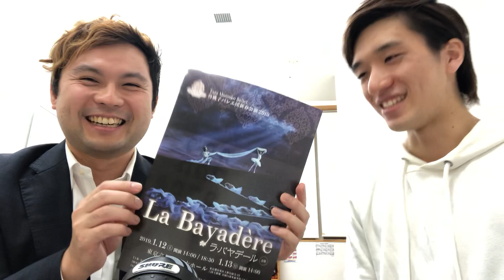米津玄師さんのバックダンサー！？もっちーにインタビュー！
米津玄師さんのバックダンサーを務めた、
もっちーが遊びに来てくれたのでインタビューしてみました！

望月 寛斗
Hiroto Mochizuki
経歴
3歳よりバレエを始める。2010年からバレエスタジオDUOに入所し田中洋子に師事。2012年世田谷クラシックバレエ連盟にて日原永美子振付「ゴルトベルク変奏曲」、2014年に伊藤範子振付「ホフマンの恋」に出演。2016年には伊藤範子振付「chacott バレエ鑑賞普及啓発公演Ballet Princess」に出演。2017年3月昭和音楽大学短期大学部音楽科バレエコース卒業。2017年4月から谷桃子バレエ団に入団。第3回座間全国舞踊コンクール シニア1位。第5回多摩シティバレエコンクール 男性最優秀賞受賞。『刑事バレリーノ』(日本テレビ)にてバレエ吹き替え担当。
コンテンポラリーダンスには大学所属中に小尻健太･高原伸子に師事を受け興味を持つ。現在、バレエ団に所属しながら柳本雅寛･武本加寿子･和中和央の作品に出演等、活動をしている。